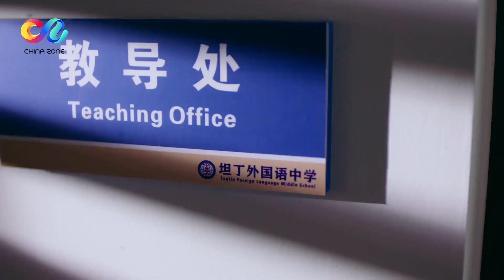😂😂黄景瑜追爱迪丽热巴搞笑特辑 宋总你想讹我 我就是想欺负你《幸福触手可及》| 偶像星剧场